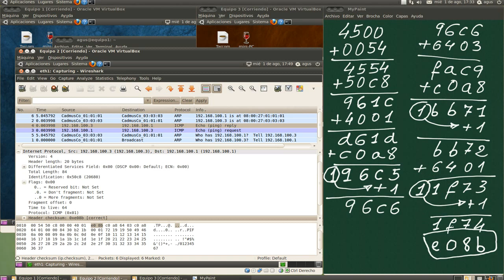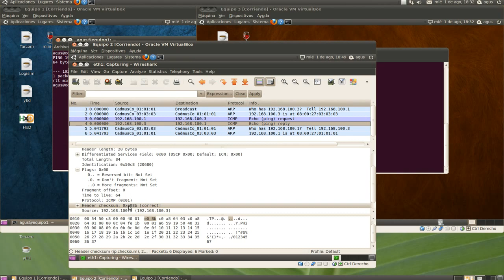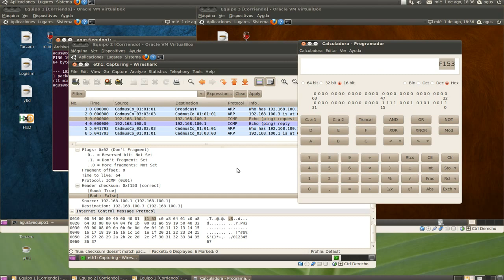ping7 cheksum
Como se calcula la suma de control (ChekSum) en el protocolo IP. Aunque hemos seleccionado el protocolo IP por ser la operación más corta, al calcularse solo sobre la cabecera, el procedimiento es universal.